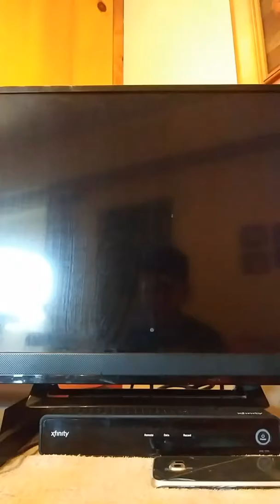Daniel playing Grand Theft Auto Part 2